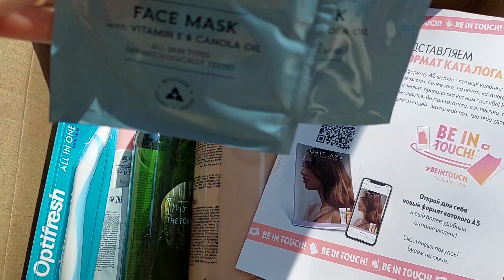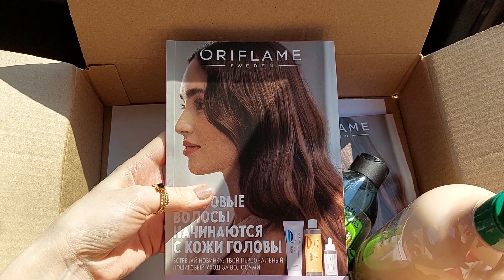Заказ по каталогу 5 (2023)